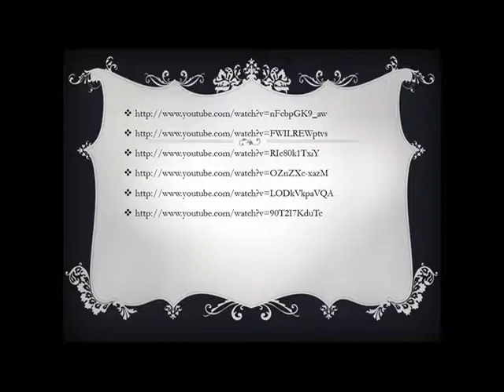Rugby Remix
This video is a persuasive video on rugby meant to convince people that the sport deserves to be considered a sport in the United States.  The project was completed by Marc Dobson for the College of Writing and Rhetoric, University of Idaho, taught by Alex Baldwin.